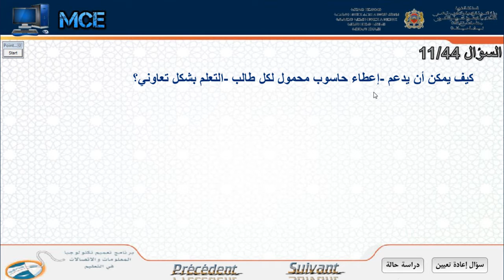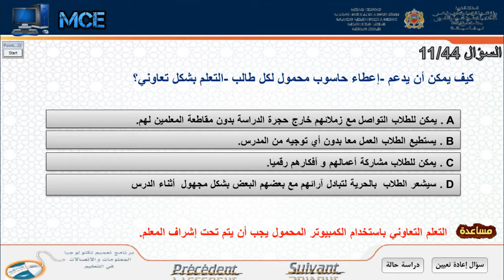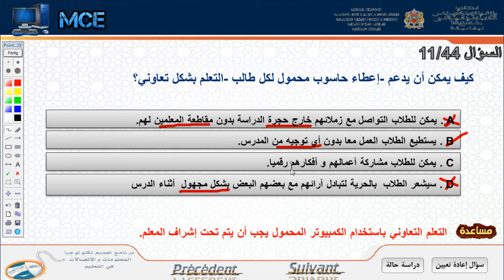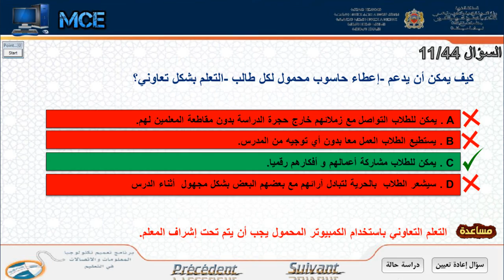السؤال 11/ 44 مدرس معتمد ميكروسوفت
التعلم التعاوني باستخدام الكمبيوتر المحمول يجب أن يتم تحت إشراف المعلم